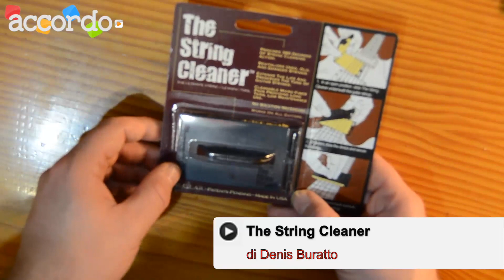Tone Gear The String Cleaner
A volte le idee più semplici si rivelano anche efficaci e risolvono veri problemi come nel caso del The String Cleaner, due pezzi di plastica con altrettanti panni in microfibra pronti a sgrassare le corde della chitarra a 360°. Lo abbiamo preso, scartato e provato per qualche giorno. _______________